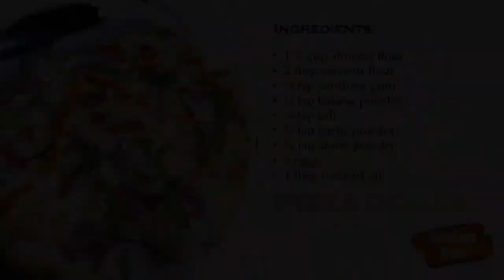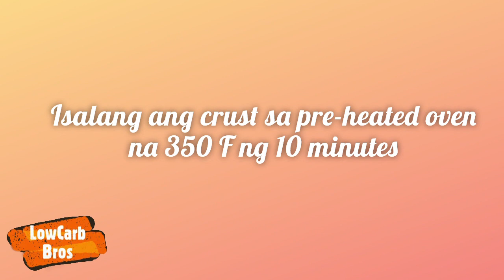Paano Magluto ng Low Carb Pizza Alfredo - LC Recipe 29 | LCIF Association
Narito na ang Low Carb Pizza Alfredo na pasok sa Low Carb or Keto Diet!

Para sa complete list ng LCIF Partner Merchants, i click ang Units Tab sa LCIF Official Facebook Page

Learn more about LCIF and get more benefits when you become a member of the LOW CARB & INTERMITTENT FASTING PHILIPPINES ASSOCIATION